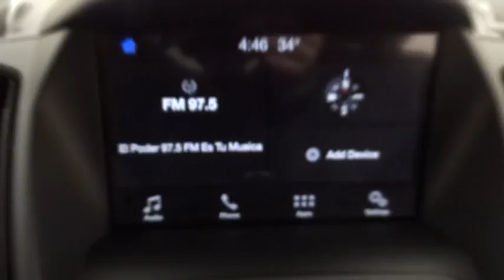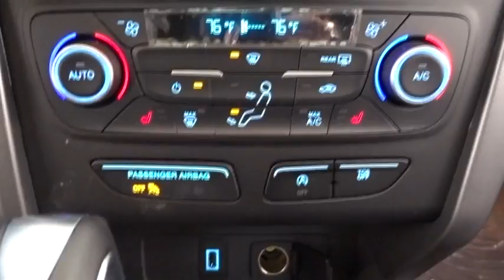2018 Ford Escape Niles, Schaumburg, Chicago, Highland Park, Arlington Heights, IL F38243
Ingot Silver Metallic New 2018 Ford Escape available in Niles, Illinois at Bredemann Ford. Servicing the Schaumburg, Chicago, Highland Park, Arlington Heights, IL area.

Bredemann Ford
2038 Waukegan Rd